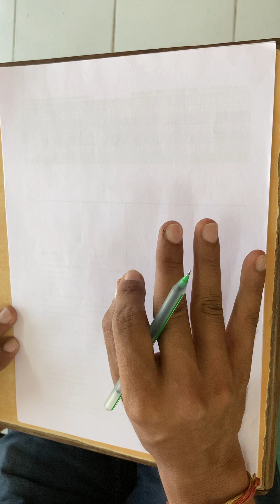Alcohol Phenol Ether 2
Complete Understanding of Grignard reagent, Nucleophilic addition reaction, Addition Elimination reaction, Physical Properties of Alcohol